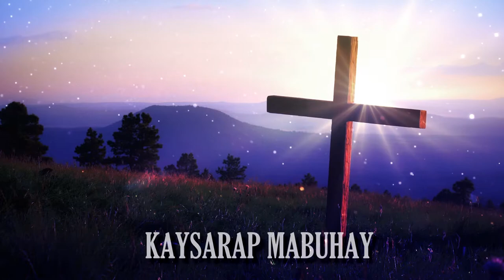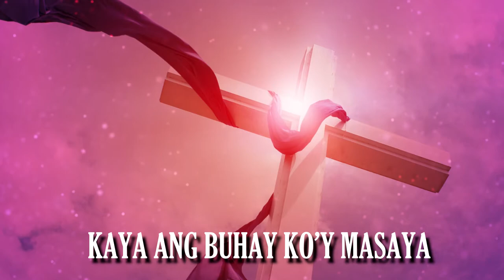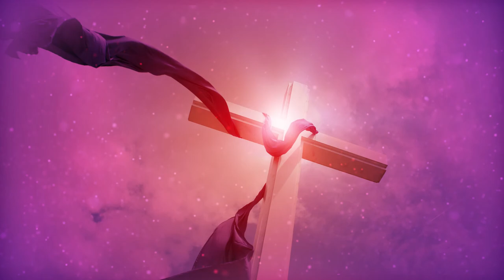Pinagpala Ako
God bless!

Pinagpala Ako lyrics video in HD by FaithMusic Manila

Credits to: FaithMusic Manila